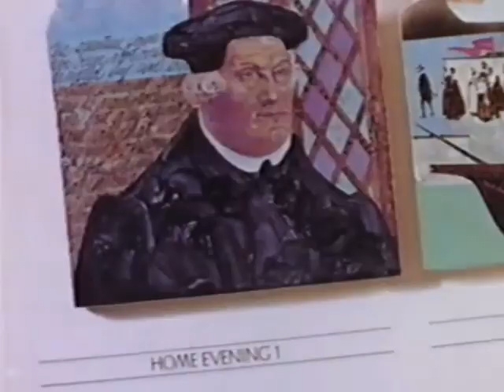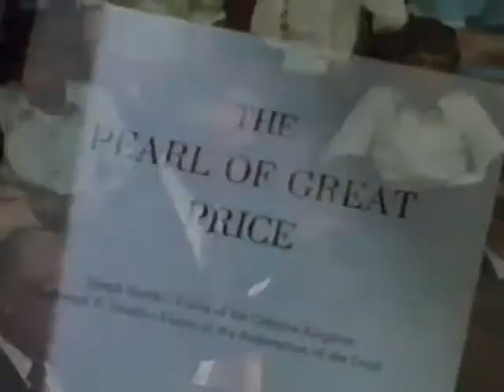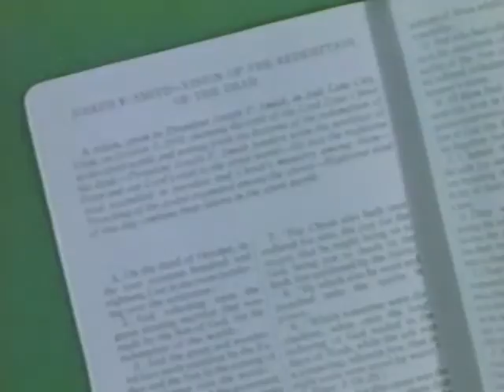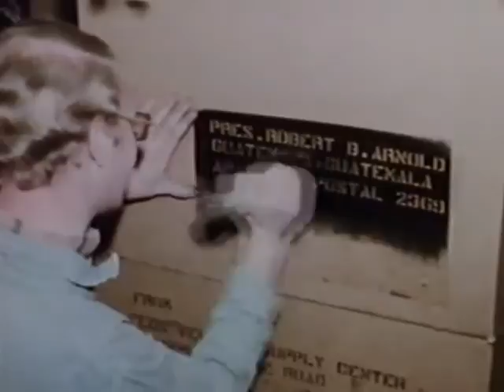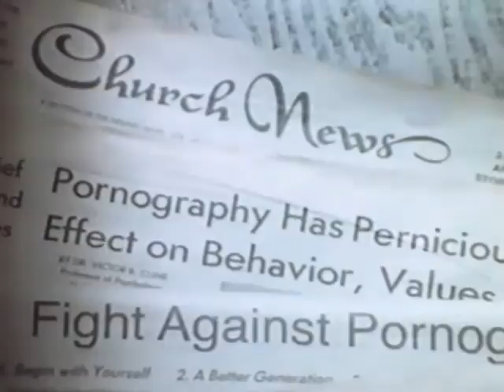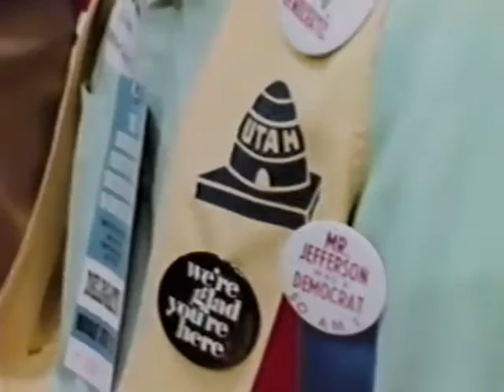The Church in Action 1976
A documentary look at some of the major highlights of Church history for the year 1976.